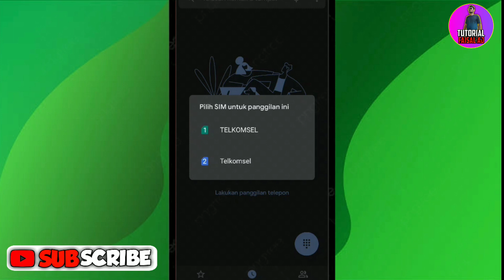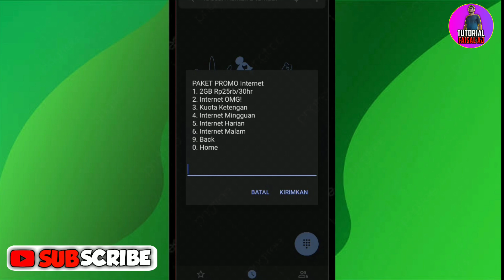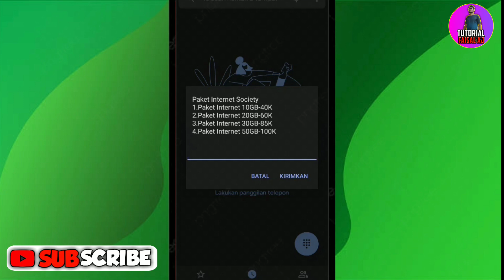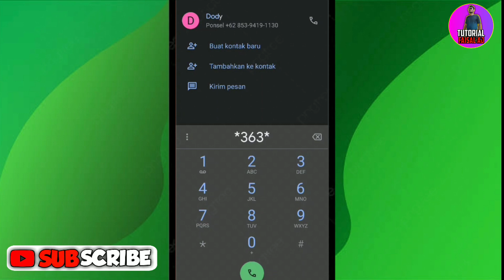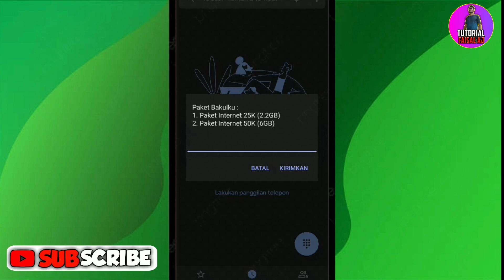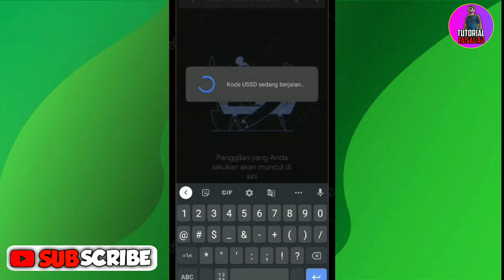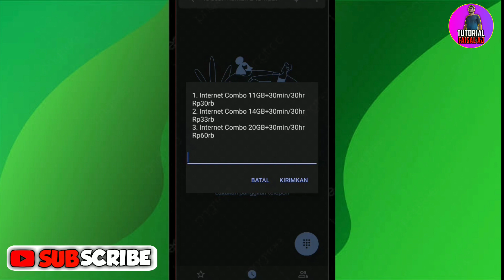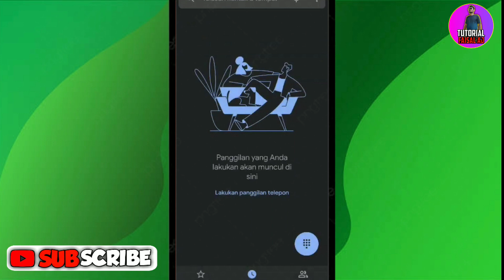paket telkomsel super murah || kode dial telkomsel murah 2021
paket simpati combo murah
telkomsel paket chat murah
paket murah telkomsel 4g ceria
paket telkomsel murah desember 2021
paket telkomsel murah dengan pulsa
paket telkomsel murah dibawah 10rb
paket telkomsel murah dial
paket telkomsel murah di *363#
kuota telkomsel murah dial
paket telkomsel data murah
paket simpati data murah
paket murah telkomsel ke telepon rumah
paket nelpon telkomsel murah ke semua operator
paket telkomsel murah flash
paket simpati flash murah
paket internet telkomsel murah flash
kode paket murah telkomsel flash
paket data telkomsel flash murah
paket fb telkomsel murah
paket kuota flash telkomsel murah
paket internet telkomsel flash murah kuota besar
paket telkomsel murah gojek
paket telkomsel murah grab
paket telkomsel murah game
paket murah telkomsel gratis
paket telkomsel murah 30 gb
paket telkomsel internet murah gratis nelpon
paket murah simpati go discover
paket telkomsel murah 15 gb
paket telkomsel murah hari ini
paket telkomsel murah hack
paket telkomsel murah hilang
kuota telkomsel murah harian
paket telkomsel halo murah
paket murah telkomsel harga 10rb
kuota telkomsel murah hari ini
paket telkomsel murah internet
paket telkomsel murah internetan
paket internet telkomsel murah di papua
paket internet telkomsel murah 2020
paket internet telkomsel murah 2021
paket internet telkomsel murah 2019
isi paket telkomsel murah
cara isi paket telkomsel murah
isi ulang paket telkomsel murah
isi paket internet telkomsel murah
paket telkomsel murah juli 2020
paket telkomsel murah juni 2020
paket telkomsel murah juni 2021
paket telkomsel murah juli 2021
paket murah simpati juni 2020
kuota telkomsel murah juli 2020
kuota telkomsel murah juni 2020
paket murah telkomsel jawa barat
paket telkomsel murah kode
paket telkomsel murah kartu as
paket telkomsel murah kartu lama
paket telkomsel murah kartu baru
paket murah telkomsel kartu sakti
kuota telkomsel murah kode
cek paket telkomsel murah
cek paket telkomsel murah 2021
kode cek paket telkomsel murah
cara cek paket telkomsel murah 2020
cek paket murah telkomsel simpati
cek paket nelpon telkomsel murah
cek paket murah di telkomsel
cek paket data telkomsel murah
paket telkomsel murah loop
paket telkomsel loop murah 2020
paket murah telkomsel loop 2021
paket telkomsel loop murah 1 bulan
paket murah telkomsel loop bulanan
paket murah telkomsel loop terbaru
paket murah telkomsel lama
paket murah simpati loop 2020
paket telkomsel murah mingguan
paket telkomsel murah murah
paket telkomsel murah malam
paket mytelkomsel murah
paket maxstream telkomsel murah
cara membeli paket telkomsel murah
cara membeli paket telkomsel murah dengan pulsa
cara mengambil paket telkomsel murah
paket telkomsel murah nelpon
paket telkomsel murah november 2020
paket telkomsel murah nelpon dan sms
paket telkomsel murah november
paket murah telkomsel nelpon ke semua operator
paket telkomsel nelpon murah 1 bulan
paket telkomsel nasional murah
paket telkomsel murah oktober 2020
paket telkomsel omg murah
paket murah telkomsel ojol
paket murah telkomsel oktober
paket simpati omg murah
kuota telkomsel omg murah
paket internet telkomsel murah oktober 2020
kode paket telkomsel murah 2021
kode paket telkomsel unlimited
kode paket telkomsel murah 1 bulan 20rb
kode paket telkomsel 10gb 10rb
kode paket telkomsel murah 2020
kode paket telkomsel 15gb 30 ribu
kode paket telkomsel 75 ribu
kode paket telkomsel gratis
kode paket telkomsel murah
kode paket telkomsel as
kode paket telkomsel as murah 2020
kode paket telkomsel as murah
kode paket telkomsel agustus 2020
kode paket nelpon telkomsel as
kode paket nelpon telkomsel all operator
kode paket murah telkomsel as 2021
kode paket nelpon telkomsel as murah
kode paket telkomsel bulanan
kode paket telkomsel bulanan murah
kode paket telkomsel bluebird
kode paket telkomsel bulanan termurah
kode paket belajar telkomsel
kode paket belajar telkomsel murah